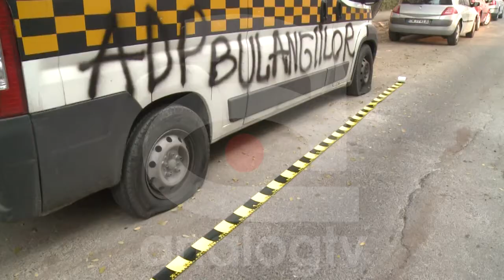RĂZBUNARE DIN GREŞEALĂ